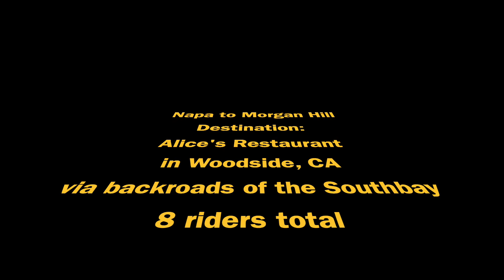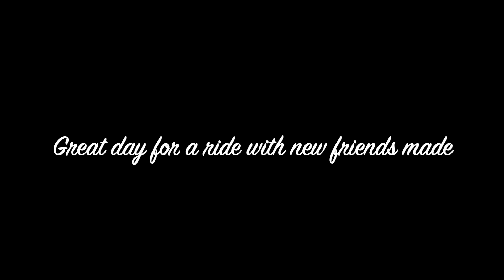Winter ride from Napa to Alice's Restaurant...8 riders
Cold weather ride to Alices from Napa to Morgan Hill then up hwy 9 to Alices